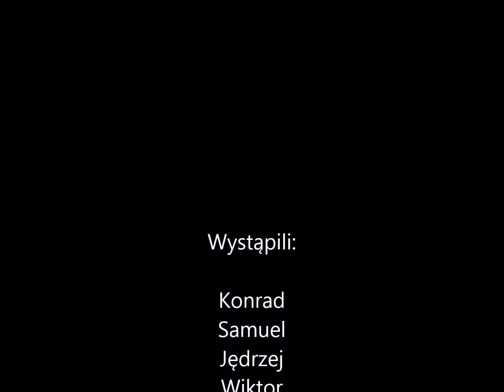Przenikanie [001]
Nasz pierwszy filmik :)
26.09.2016